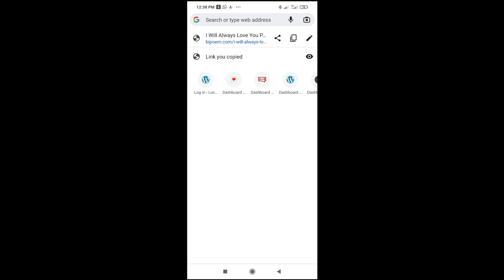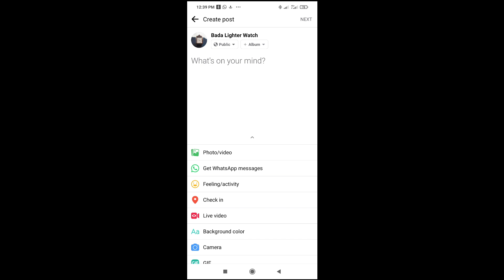How To Share WordPress Blog Post On Facebook Page